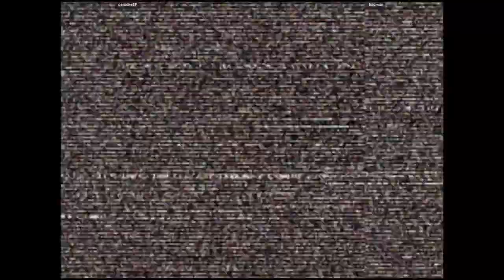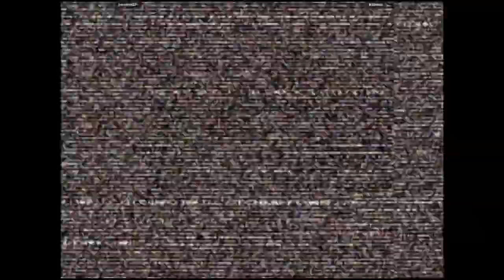CVS2 - personaEP VS kilomax | 🇺🇸🇺🇸 Fightcade2